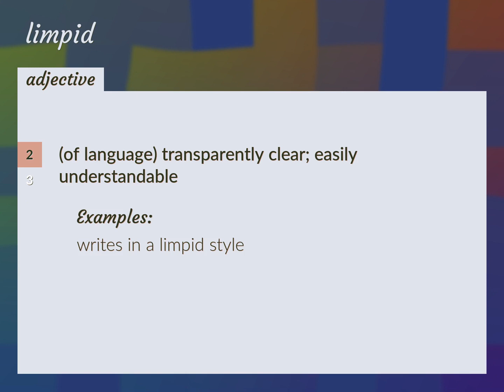Limpid | meaning of Limpid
What is LIMPID meaning?